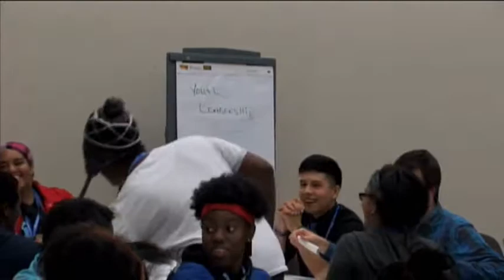STI740 Youths @ Greater Dallas Movement Youth seminar Produced by STI740